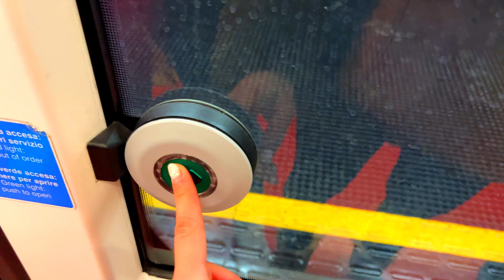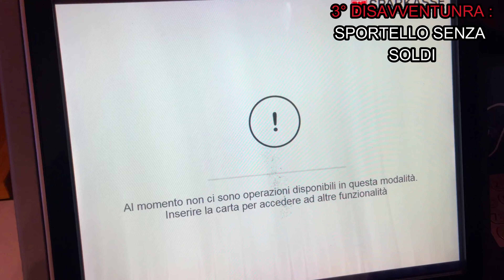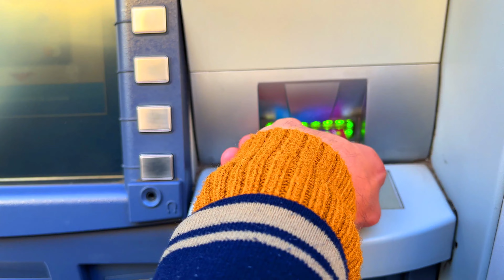Cosa VEDERE a MILANO a Natale 2024🎄?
🎄 Cosa VEDERE a Milano durante il periodo natalizio? Ovviamente non ti puoi perdere il famoso e tradizionale mercatino/Fiera degli “Oh Bej! Oh Bej!” Dura solamente 4 giorni e generalmente inizia il 7 di Dicembre giorno in cui si festeggia Sant’Ambrogio, il santo patrono di Milano. Il mercatino degli  Obei Obei si trova in piazza Castello nella splendida cornice del Castello Sforzesco di Milano 🏰. Qui potrai comprare qualche pensierino per Natale oppure mangiare e mangiare e mangiare 😂 come abbiamo fatto noi e respirare un po’ di atmosfera Natalizia milanese 🤶 DA NON PERDERE!

Ti piace la MUSICA del mio video?  Ti REGALO 1 mese gratis così puoi usarla anche tu è SENZA Copyright 🔥 ➡️  shorturl.at/eFOYZ

⭐️ SEGUIMI ANCHE NEGLI ALTRI MIEI SOCIAL ⭐️

📱Iphone 13 (256 GB)
💻 MacBook Pro con Chip Apple M1 (13", 8GB RAM, 256GB SSD)
📸 GoPro Hero7

Cosa VEDERE a Milano A NATALE 2023🎄 ?
00:00 Fiera degli Oh Bej! Oh Bej!
2:07 Portare contanti
5:14 Shopping nel mercatino degli Oh Bej! Oh Bej!
7:54 Vin brulé